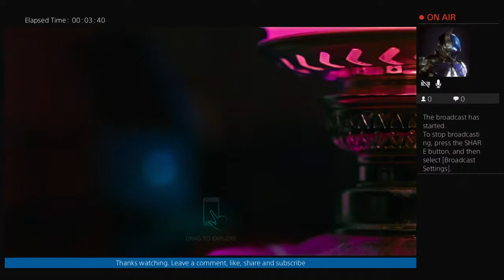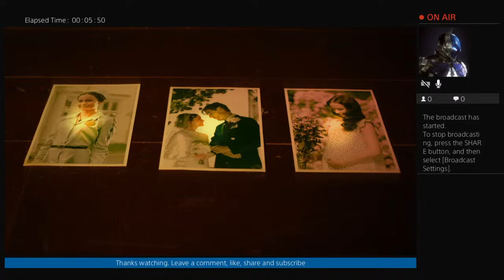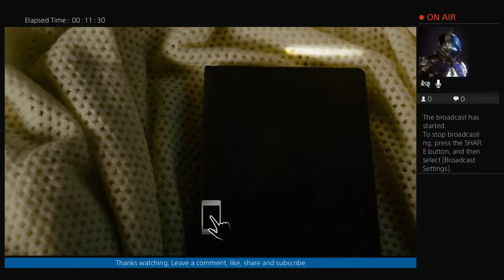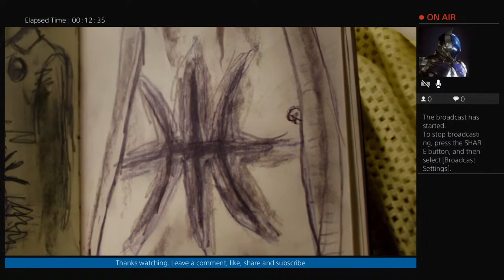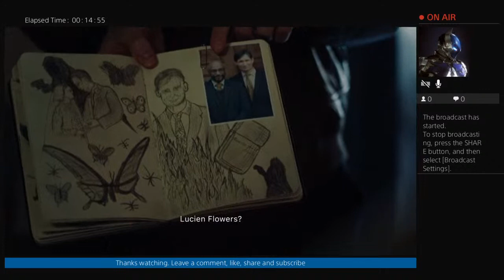Lets Play Erica(Using my Iphone )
Bringing PlayStation gaming content for viewers entertainment.